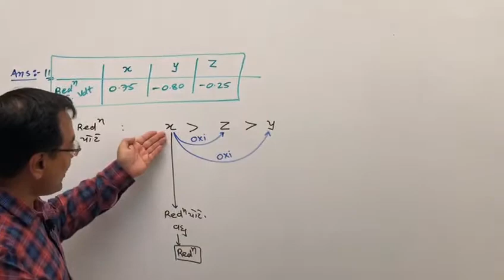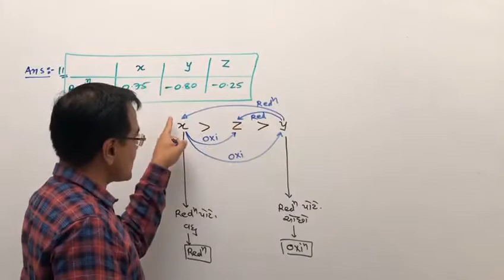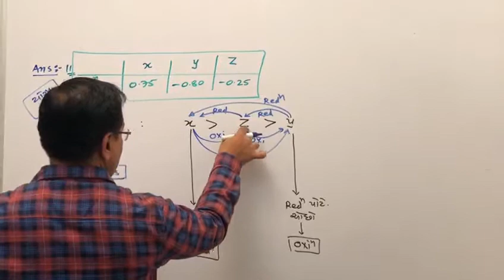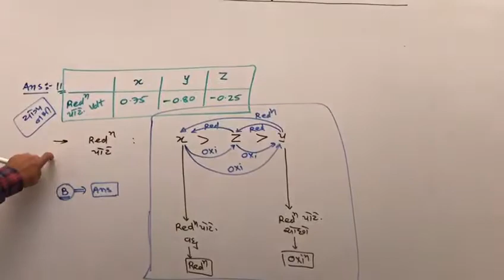ધો ૧૨ વિધુત રસાયણ પ્રશ્ન ૧૧ ભાગ ૧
Nayan Trivedi Sir has 22 Years Of Experience in teaching chemistry in Gandhinagar.  Feel Real Chemistry With Nayan Trivedi Sir.

Std 11th Science ( Gujarati Medium )
Std 12th Science ( Gujarati Medium )